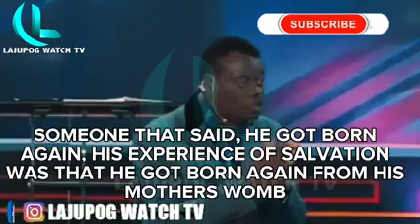🔥TB JOSHUA SAID THIS BEFORE HE D!ED, {ISSUES IN THE BODY}APOSTLE AROME OSAYI AND TB JOSHUA SAGA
AROME OSAYI ON PROPHET TB JOSHUA, POWERFUL MESSAGE BY THE MEN OF GOD - FULL ANALYSIS BY "LAJUPOG" OF LAJUPOG WATCH TV
celebration TV, koinonia global, apostle johnson suleman, apostle joshua selman, arome osayi, pastor chris live, pastor chris, benny hinn, pastor benny hinn